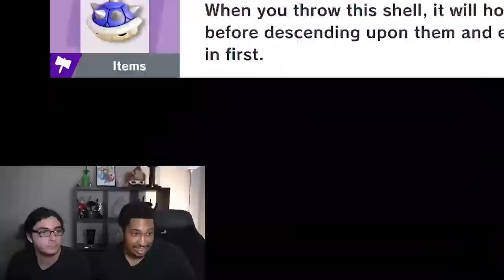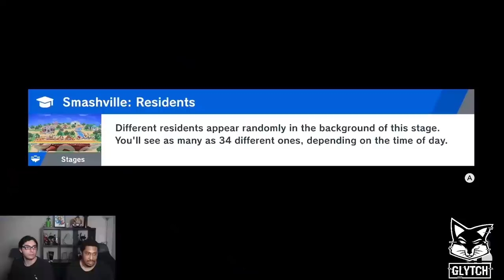CharlieDaKing Thinks Bayonetta Is the 2nd Worst Character in Ultimate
Edited by Casper, follow them on Twitter!

Follow Charliedaking!